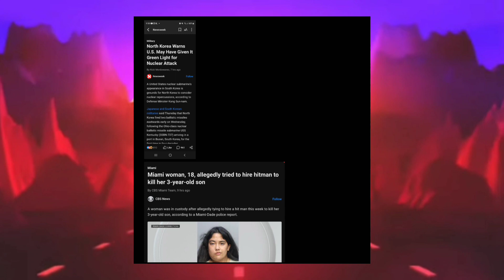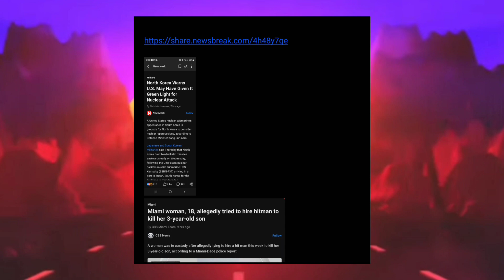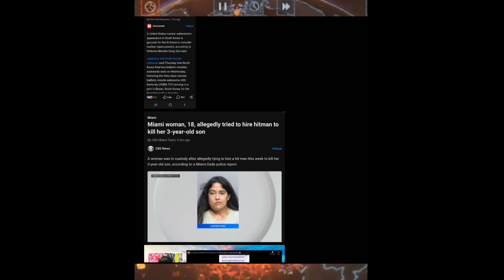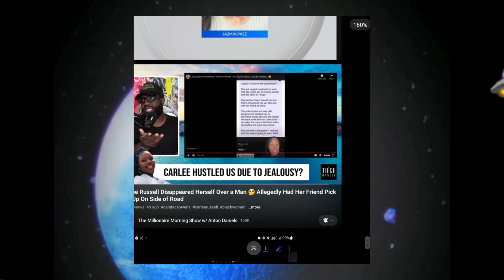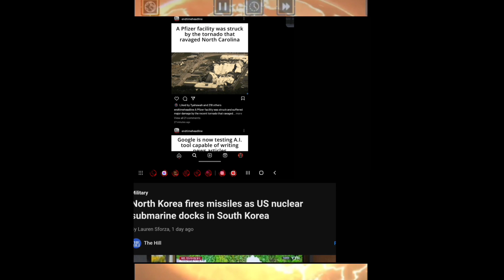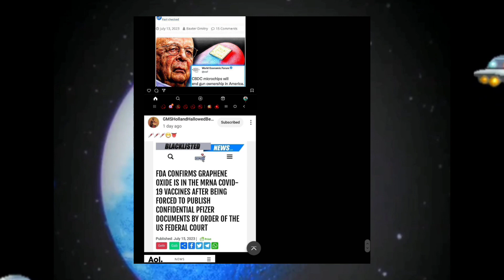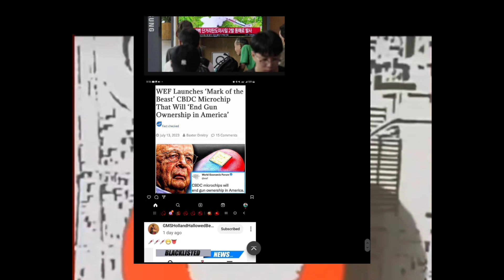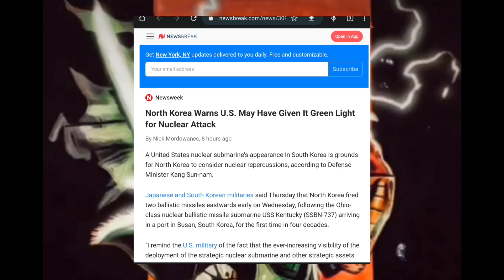Quick News And Prophecy!!!